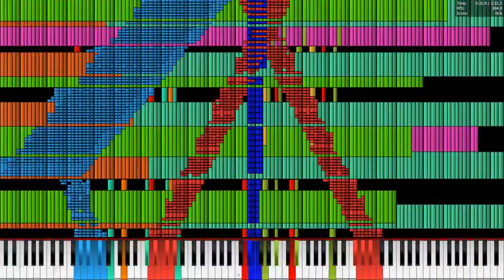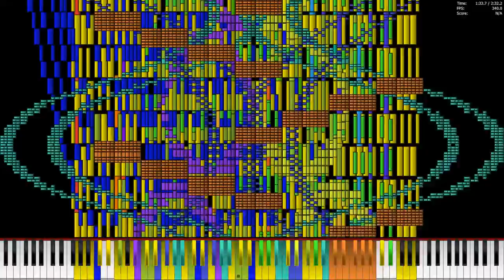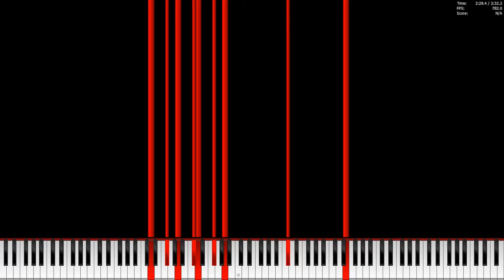[Black MIdi] TSMB2 - Black Midi Trilogy Movement 2 | No Lag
Midi By: TheSuperMarioBros2
Midi Note Count: 1,789,013
Midi Filename: Black MIDI Trilogy_2.mid
Midi Size: 13.8MB

Program: Piano From Above 1.1.0 x64
Synth: Keppy's Synthesizer or rendered from Keppy's Midi Converter
SoundFonts: Keppy's Steinway Piano
PC Specs

CPU: Intel i5 4460 @ 3.4 GHz (4 Core/4 Thread)
GPU: AMD Radeon R7 200 series (2GB Vram @ 900MHz)(780MHz Core Clock)
Ram: 8GB DDR3 1600 Mhz
HDD: WDC WD10EZEX-21M2NA0 (1TB)
OS: Windows 10